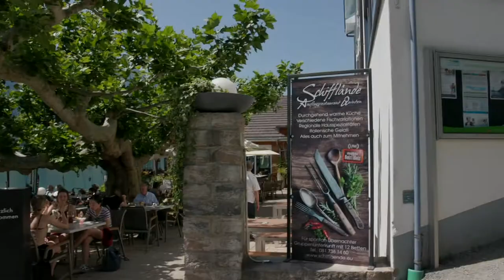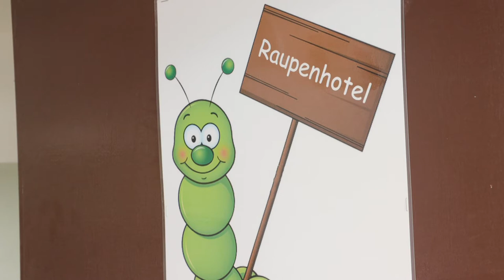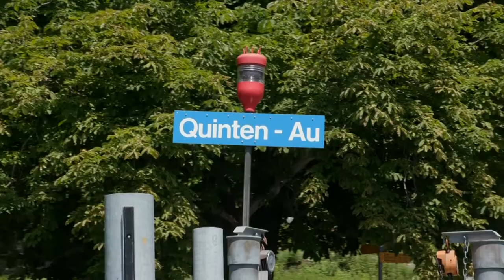Quinten-Seide und Engagement